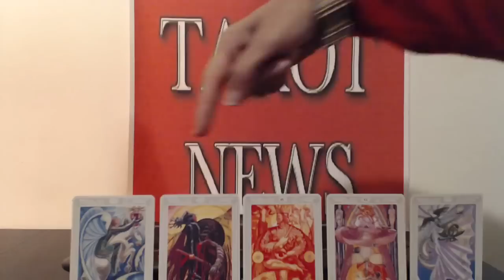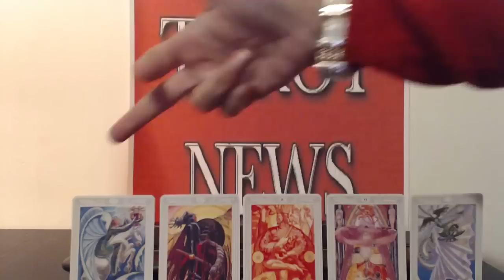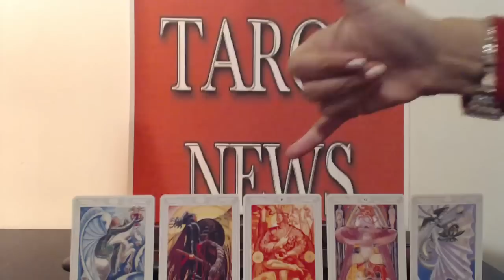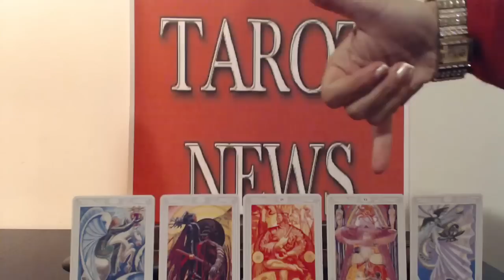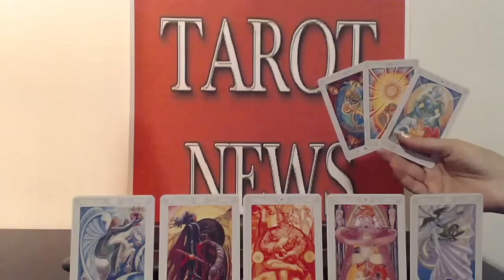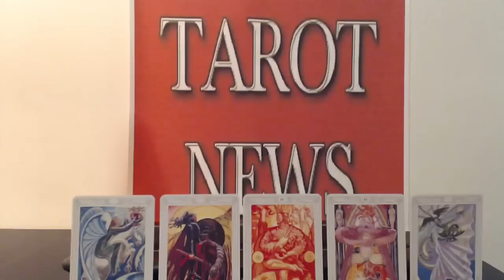Cancer Weekly Tarot Reading October 5 to 11 2015